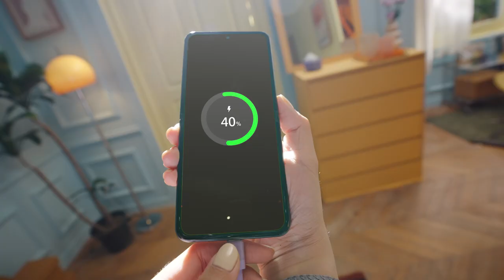Baseus Portable Charger USB C, PD 20W Power Bank | Small & Compact | Built-in Cable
Small & Compact: This Android portable charger comes with a dimension of 2×0.9×3.6inches. This USB-C power bank is designed to comfortably rest in your palm while offering a better grip when charging.

Easy to Carry: Down let any heavy power banks weighing down your day and spirit! At 4.9oz, this portable USB-C charger is made for your daily outing, short trips and emergency charge.

Built-in Cable: No more tangled-up cables because this USB-C battery back has a built-in bidirectional fast-charging cable, so all the items in your bag are easy to access.

20W Fast Charging: Charge and recharge faster with the 20W power output and 18W input; this Type-C portable charger will keep you online and never miss your favorite sitcoms or important messages on your phone.

A Fresh Design: This USB-C power bank design is inspired by one of the most beloved frozen treats of all time - popsicles. It has a translucent shell with gradient colors. It's definitely eye candy and a conversation starter.